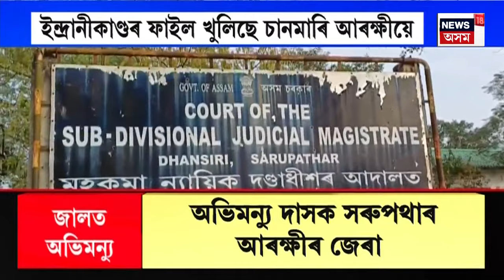GOOD MORNNING 18 | ভূতনাথৰ পৰা মাছখোৱালৈ ব্ৰহ্মপুত্ৰৰ ওপৰেৰে এলিভেটেড কৰিডৰ মুকলি মুখ্যমন্ত্ৰীৰ